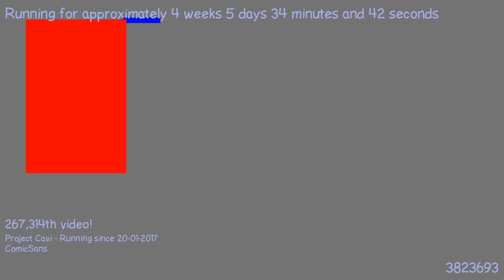1487803127 - Webdriver Cavi - H2